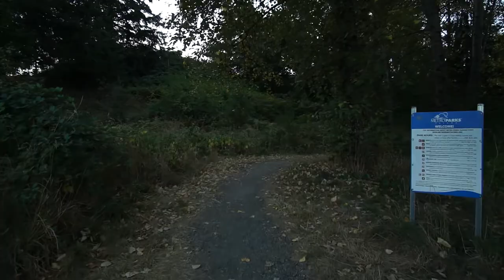Walking at delong park tacoma - ASMR 60fps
Walking at delong park ASMR 60 fps by kizzume